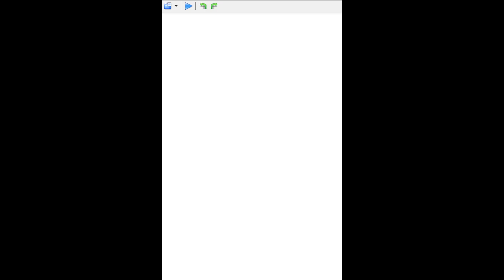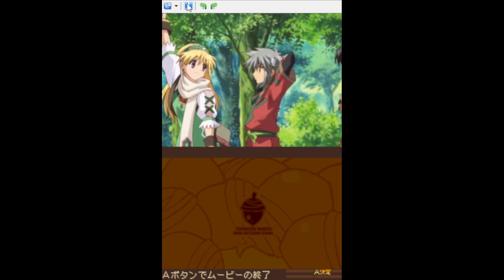Lina no Atelier - Strahl no Renkinjutsushi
=Nintendo DS Collection JP (Intro-Opening)=

-Game : Lina no Atelier - Strahl no Renkinjutsushi
-Recorded by : zidane jameel 3
-Emulator : DeSmuME_0.9.13_x64